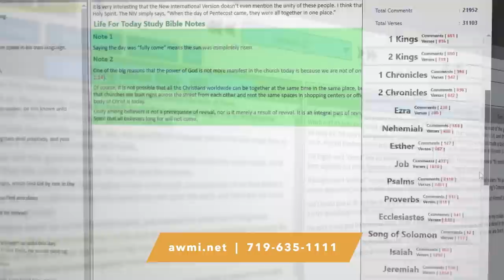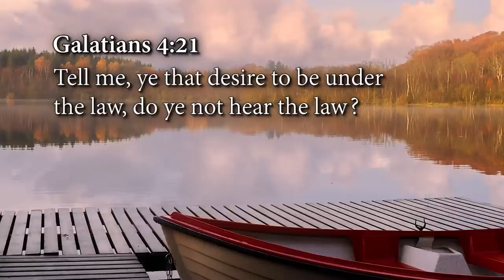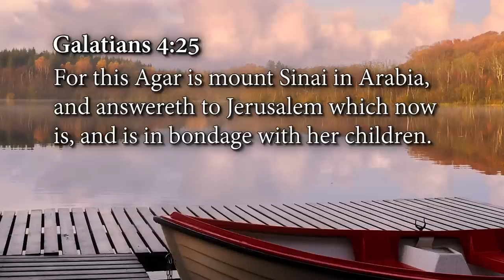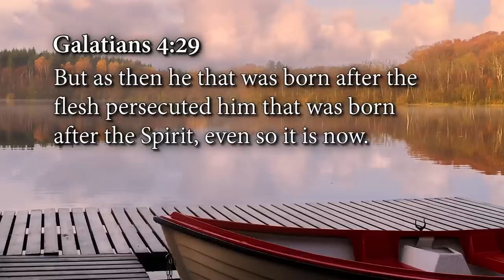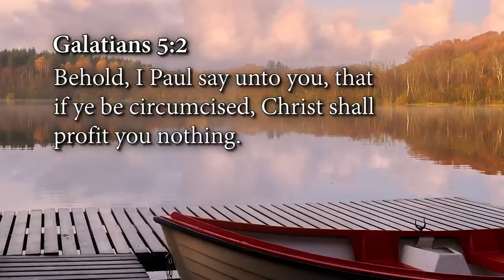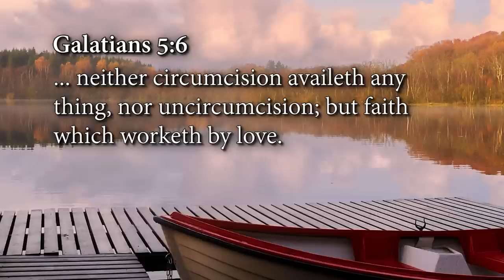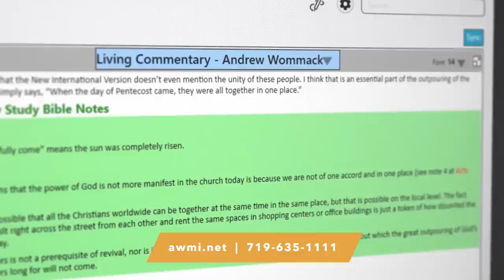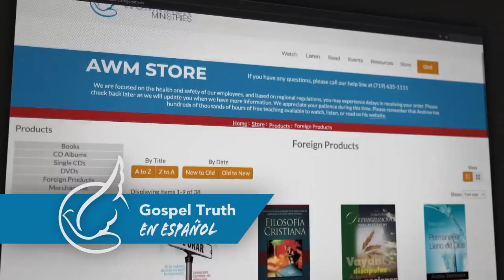Galatians: Episode 16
The unconditional love and grace of God is the message of the true Gospel. It’s a gift we’re given, and there’s nothing we can do to earn that gift through our actions. But what happens when legalistic teaching tries to distort this truth? The early church of Galatia faced this type of wrong teaching, and Paul wrote an entire letter to remind them of what God really said.

In his rather severe letter, Paul reprimands the Galatians for adding more to the Gospel than they were taught and letting legalistic teaching influence how they practiced Christianity. Founded in his God-given authority to teach the true Gospel, Paul breaks down the traps of legalism and works that the Galatians had been stepping back into.

In a new teaching titled Galatians, Andrew Wommack unpacks Paul’s letter verse by verse, explaining the overall message of Galatians with simplicity. He makes it clear that the problems facing Galatia are just as common in our time. Learn how to avoid legalistic and works-based faith with this new teaching.

Galatians individual products:

- Galatians CD series—$40
- Galatians as-seen-on-TV DVD series—$40

Additional products:

- Living Commentary electronic study Bible—$120

Get encouraged in the authority of the Word and be set free from legalistic thinking with Galatians. or by calling our Helpline at .